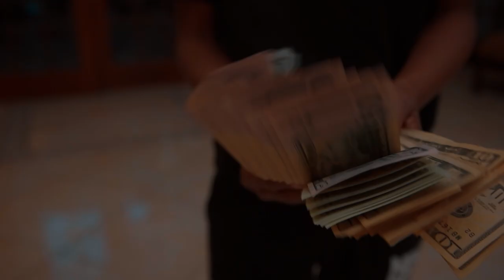407 Duke - 800 A Piece (Official Music Video)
Official Music Video For “800 A Piece” By 407 Duke
Directed by Wally Woo

Lyrics:
Chorus:
I get one phone call(call)800 a piece fresh up out of jail put a whip on a lease (aye) she say I’m a dog I don’t wear no leash(aye)baby girl I’m countin cash money jacques. I get one phone call (call)800 a piece fresh up out of jail put a whip on a lease (aye) she say I’m a dog I don’t wear no leash (naw)baby girl I’m countin cash money jacques.

Verse 1:
I’m married to this money f*ck a ring tho(aye) tell that b*tch don’t call my phone f*ck a ring tho(aye) I’m dodgin these b*tches like a Durango(okay) I’m whippin these b*tches something like django(Wow)fruity colors in the diamonds like a rainbow (aye) hit your ass from a distance with that arrow(okay) no cupid but I leave these b*tches stupid. My ni**as on the block they sellin dope like Frank Lucas(Lucas)(Wow), and im sick with this sh*t(Wow) mucus. Ni**as get locked up they start rattin, rufus. Caving in on the game move from where the roof is. One shot to your brain, leave a ni**a roofless